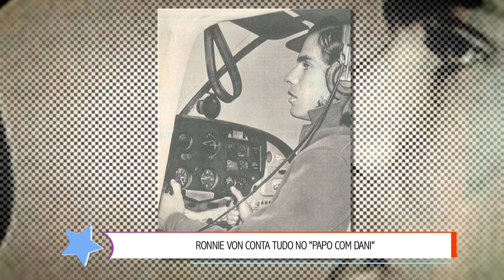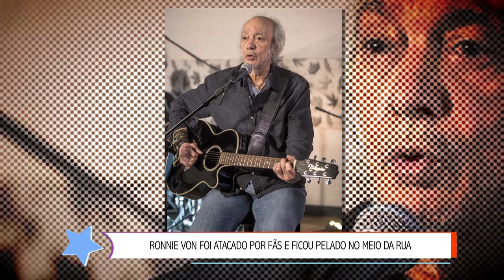Sensacional com Ronnie Von (25/07/19) | Completo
Em São Paulo, Ronnie Von abriu as portas de sua mansão e aproveitou a ocasião para explicar a rivalidade com o cantor Roberto Carlos. "Eu tenho a melhor relação com o Roberto. Talvez isso tenha surgido por parte dos assessores dele. Mas, na época, pensei em até abandonar a carreira", revelou para o programa 'Sensacional', comandado por Daniela Albuquerque.

Ao longo da entrevista, o apresentador descreve as situações curiosas protagonizadas por fãs. "Uma menina de 16 anos invadiu a minha casa e se escondeu embaixo da minha cama. Meu cachorro que a encontrou", conta. Questionado sobre seus relacionamentos amorosos, o convidado afirma ter sido traído. "Eu gosto muito do sexo oposto e quando jovem 'barbarizei' e conheci muitas moças, mas já fui muito traído. O chifre mais dolorido foi com um amigo. Traição de amigo dói", comenta.

Casado três vezes, o apresentador fala da criação dos filhos e de como ficou com a guarda deles: "Minha ex-esposa [Aretuza] achava que eu poderia ser uma mãe melhor do que ela. Foi um gesto de amor dela por mim e por nossos dois filhos". Por fim, o convidado fala do desapego do mundo virtual.